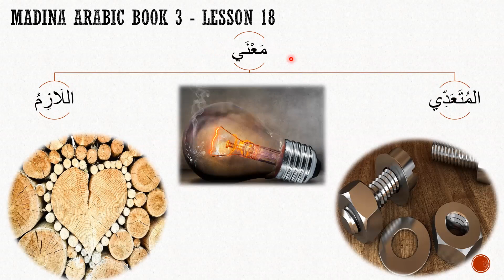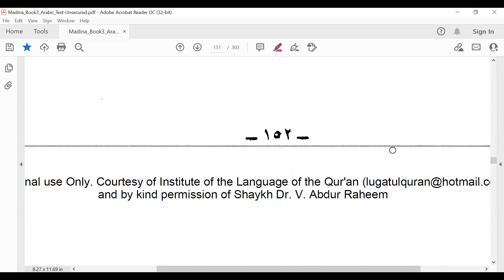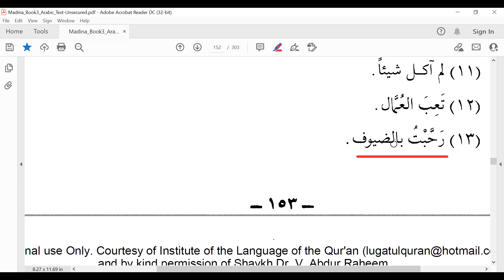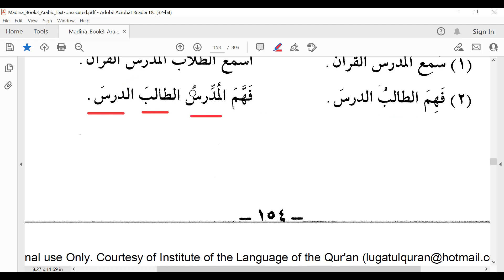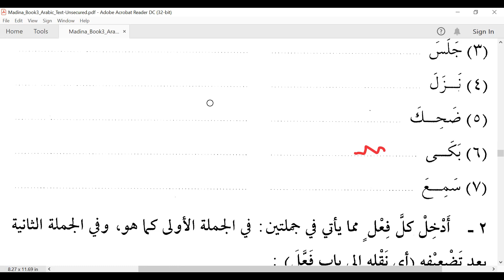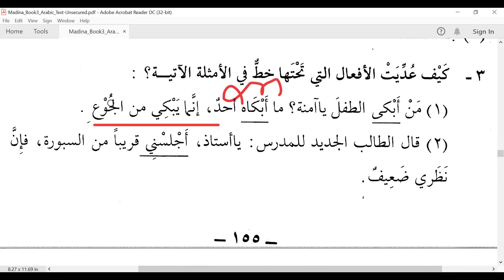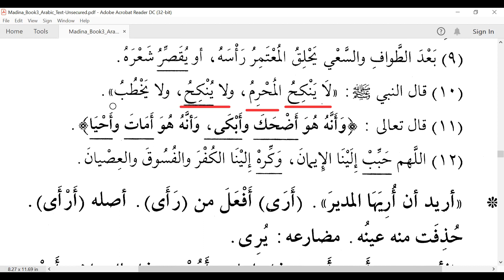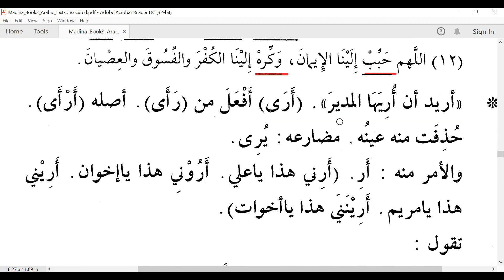Madinah Arabic Book 3 Lesson 18 Part 2 Tamil